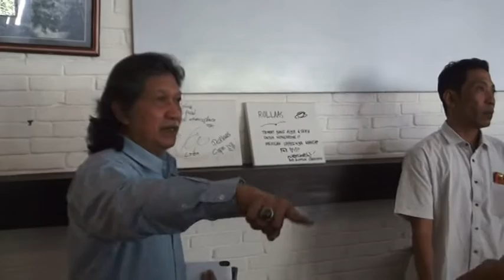[ Eksklusif ] Bocoran Sikap Politik Cak Nun di Pemilu 2019